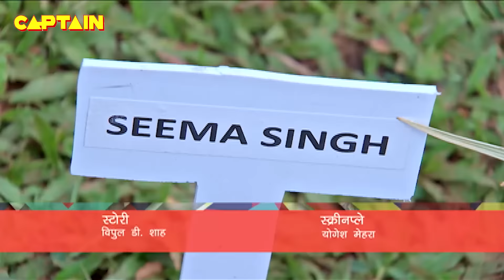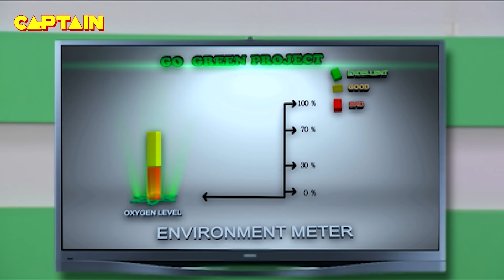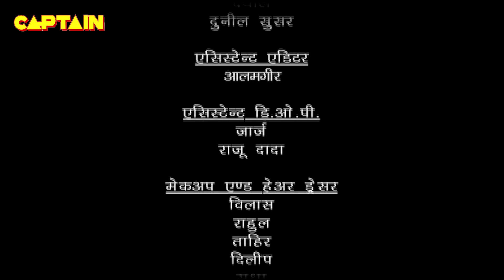बालवीर ने पर्यावरण के प्रति फैलाई जागरूकता | Baalveer | Episode 919 | Full Episode